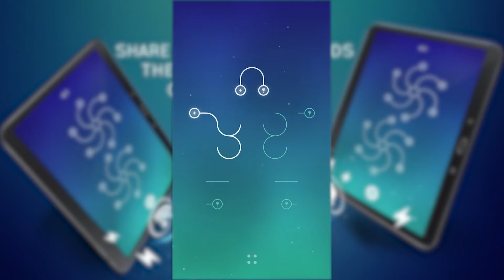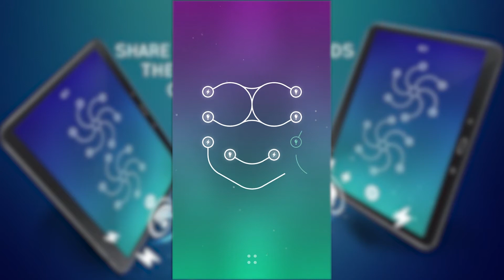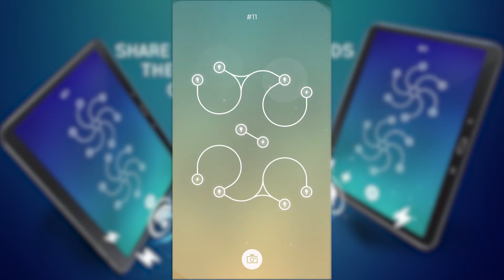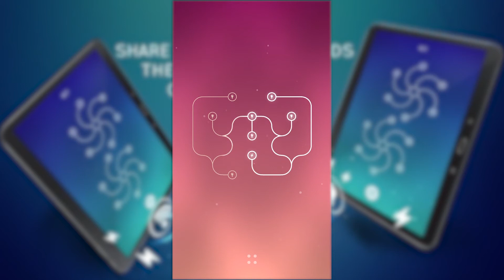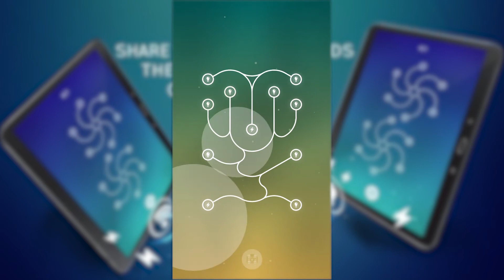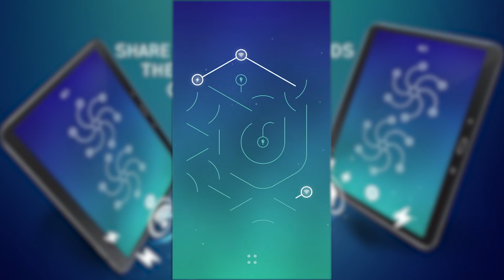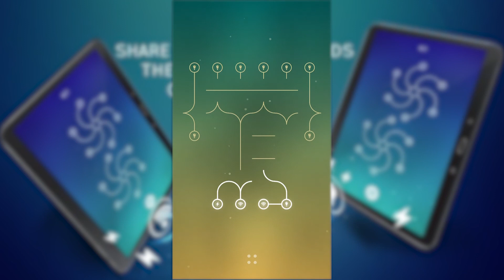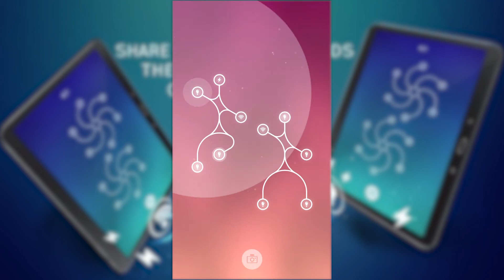∞ Infinity Loop: Energy - WebAvenue Unipessoal Lda Walkthrough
If your body battery is almost empty, Infinity Loop ENERGY is the perfect boost to power it. From the famous Infinity Loop game, this connection game sequel takes you through a myriad of infinite levels. This is a new way of playing the Loop game! This puzzle is a connection game that will...

Free Online Games, Gameplay and Walkthrough!